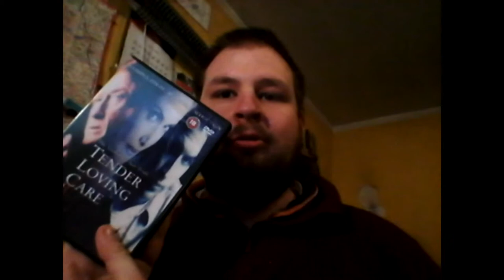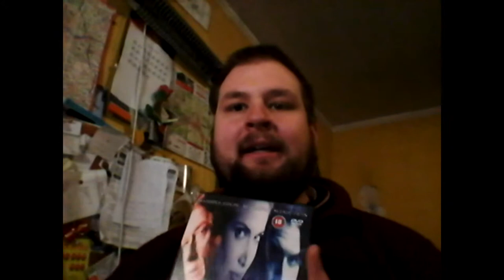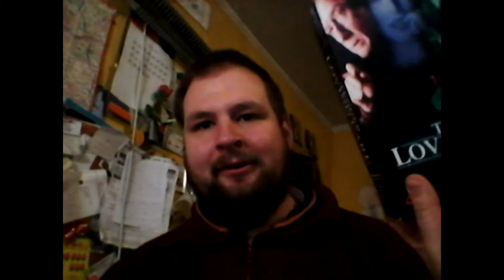Review of "Tender Loving Care" the movie (and video game) with John Hurt